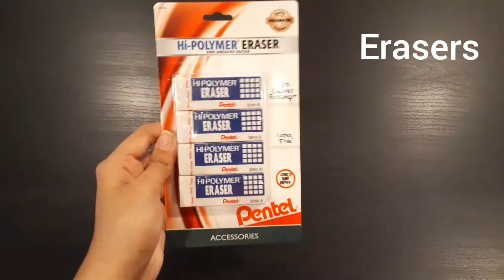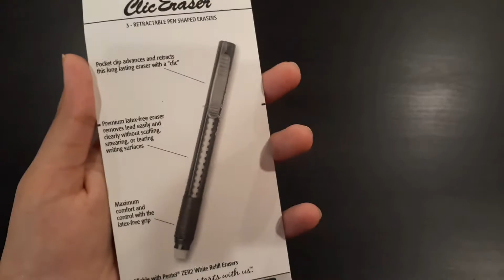Back to School Supplies Haul 2020 | School supply essentials for the 2020-2021 school year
Hello again!🙋🏻‍♀️ This is my back to school supplies haul for the 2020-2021 school year! Although I will be learning virtually, I still needed some supplies to stay organized and be caught up with everything. I hope everyone is staying safe, and I hope you like the video!!! 💕